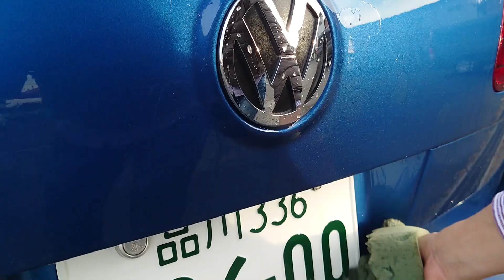雪道を走った後の洗車【５年耐久コーティングの効果】パサートR36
雪道を走った後の洗車【５年耐久コーティングの効果】
フォルクスワーゲン　パサート　ヴァリアント　Ｒ３６

●コラボは常時受け付けてます。基本無料。チャンネルの規模は関係ないです。
●出演者募集中です。車、シュノーケリング、スキー、グルメ、興味ある方。
特に趣味に興味なくてもYoutube出たい方。
まずはコメントください。